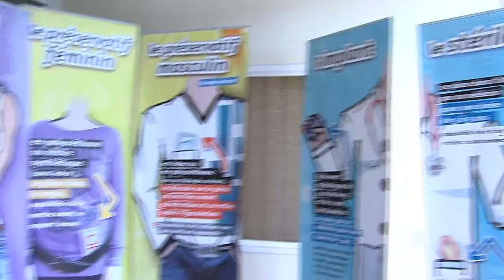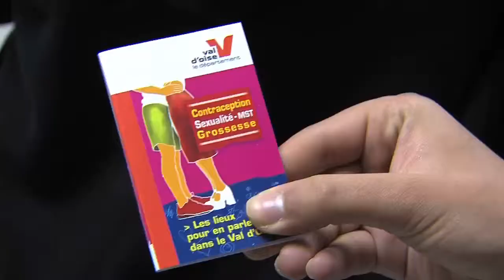Philippe Métézeau visite un lycée pour la Journée Mondiale de la Contraception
A l'occasion de la journée mondiale de la contraception, Philippe Métézeau, Vice-Président du Conseil général du Val d'Oise en charge de l'Action et de la Santé, s'est rendu au lycée Fernand Léger d'Argenteuil où avait lieu une opération de prévention, comme dans 25 lycées du Val d'Oise. Plus d'infos